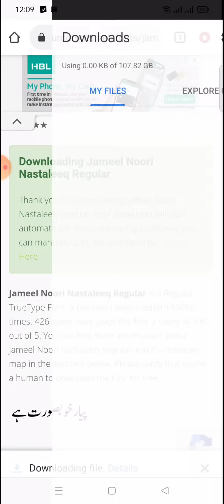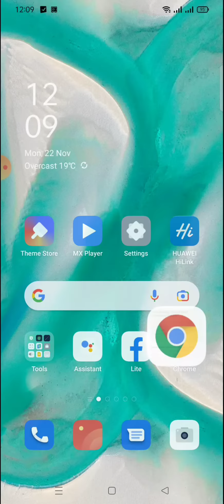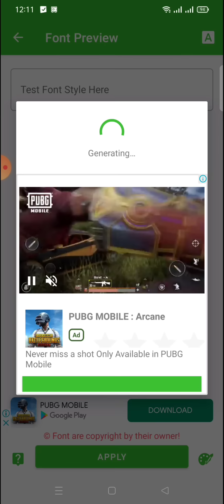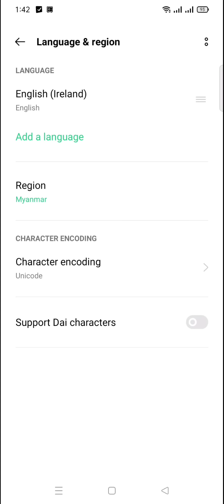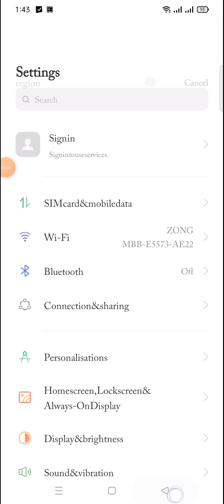How to install urdu fonts in oppo mobiles || Oppo f17,f19 Urdu fonts | jameel noori in oppo mobiles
Hi! I’m Imtiaz.Welocme to my channal ADVANCE TECHNICAL INFO.
On my channel, you will find all about trending tech videos. I love photo  editing and sharing my experiences with you.

🔰     ◥◤ ｟Press bell icon to get notify｠ ◥◤

Your Queries.
How to install urdu fonts in oppo mobiles?
How to apply urdu fonts in oppo f17 ?
How to add custome fonts in oppo mobiles?
Jameel noori fonts in all oppo mobiles with zfonts
How to add jameel noori font in oppo mobiles?
Custome fonts for oppo mobiles
oppo mobiles jameel noori nastaleeq fonts
Jameel noori nastaleeq fonts in oppo mobiles
How to install jameel noori nastaleeq fonts in all oppo mobiles?
Oppo f17 jameel noori nastaleeq fonts